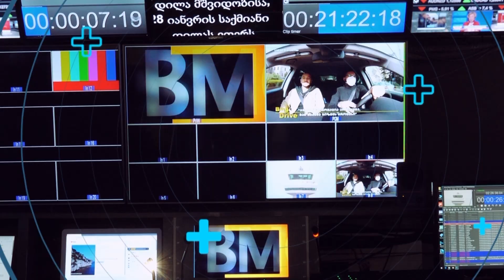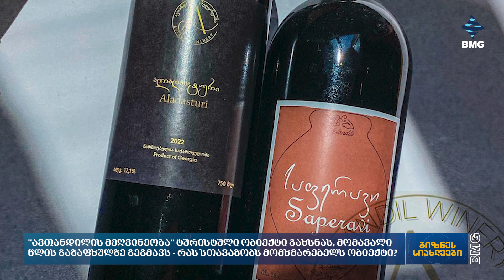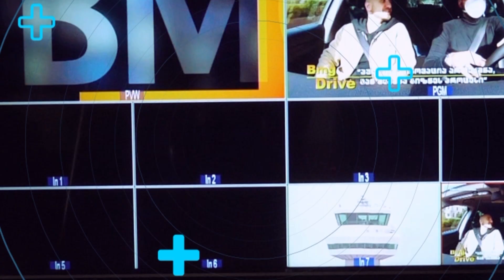ბიზნესსიახლეები -სგან: 08.09.2024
🔸"ნედლეულის გაძვირების გამო, ფასების დაკორექტირება მოგვიწია" - საკონდიტრო "ფუსფუსი";
🔸"კერძო ბაღებში მოთხოვნაც გაიზარდა და ფასებიც" - "მნათი";
🔸Piece of BBN რებრენდინგის პროცესშია და საქართველოში დაბრუნებას გეგმავს;
🔸"ავთანდილის მეღვინეობა" ტურისტული ობიექტი გახსნას, მომავალი წლის გაზაფხულზე გეგმავს - რას სთავაზობს მომხმარებელს ობიექტი?